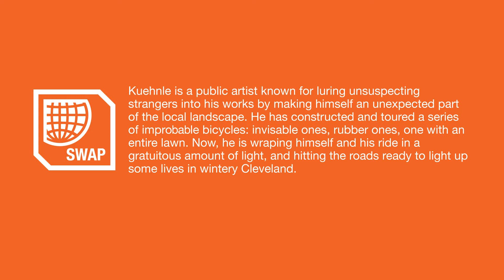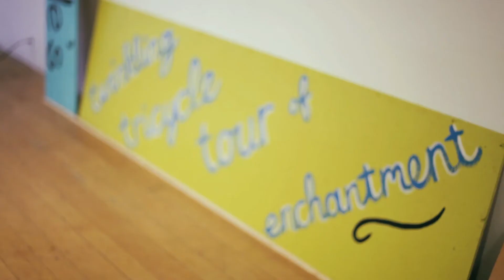SWAP #42: Jimmy Kuehnle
Jimmy Kuehnle's Twinkling Tricycle Tour of Enchantment: Cleveland
Jimmy Kuehnle

Feeling light-deprived this winter? Cleveland's own Jimmy Kuehnle would like to help you out with that.

This February, Kuehnle is taking to the streets on a light-mobile he's constructing out of an antique industrial tricycle, which, in its past life, was used to transport dies around an Indianapolis warehouse.

Kuehnle is known for luring unsuspecting strangers into his works by making himself an unexpected part of the local landscape. He's designed absurdly colorful and obtrusive inflatable suits and worn them around town in Chicago, Detroit, San Antonio, and New York, as well as in Japan, Italy and Finland. He has also constructed and toured a series of improbable bicycles-- invisible ones, rubber ones, ones that carried AV equipment, and one that held an entire lawn.

This time, he's committed himself to a tour of illumination during the month Clevelanders contend with seasonal affective disorder (SAD) by hook or by crook. He's wrapping the tricycle and himself in a gratuitous amount of light, and equipping the lights to react to sounds he encounters while cycling through Cuyahoga County. Kuehnle's excited not only about breathing new life into a discarded rust belt relic, but also about the chance to literally light up some lives this winter.

Intrigued? Then don't leave Jimmy out in the cold: come out and find him on his winter tour! He shouldn't be too easy to miss.